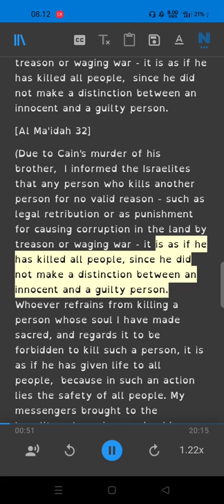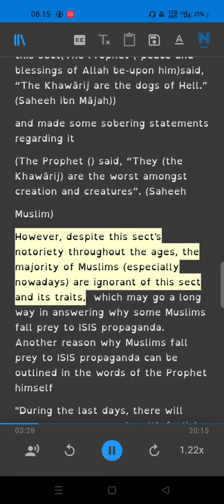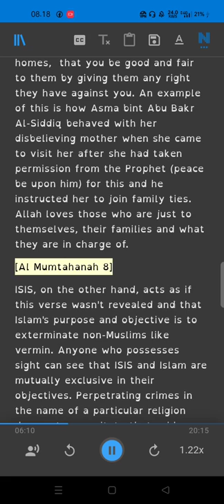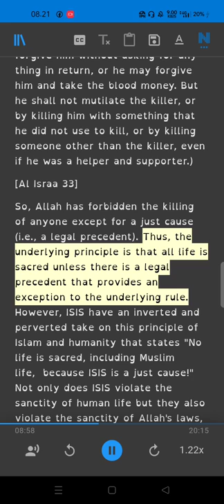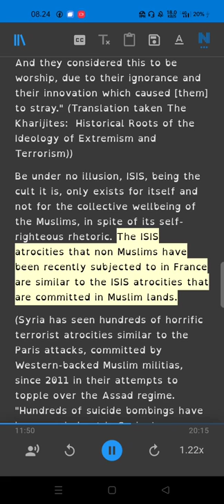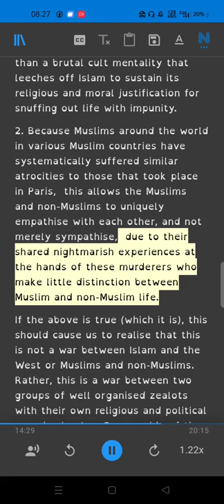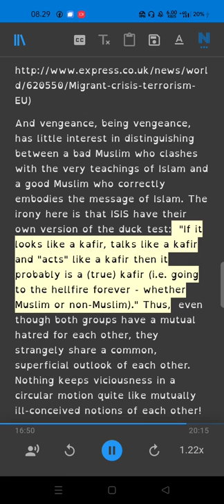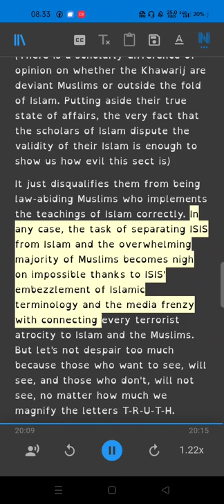Acts of Terrorism Done in the Name of Islam Do Not Equate to Acts Condoned by Islam Part 1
Ebook
Acts of Terrorism Done in the Name of Islam Do Not Equate to Acts Condoned by Islam
Who are the Khawarij?
What is blameworthy extremism?
Are You a Victim of the Label ‘Non-violent Extremist’?
Are You a Victim of the Labels ‘Wahhabi’/’Saudi-Salafi’?
Does Saudi Arabia Preach Intolerance and Hatred in the West?
The Ideology of Terrorism and Violence in the Kingdom of Saudi Arabia
A Critique of the Methodology of Anwar Al-Awlaki and His Errors in the Issue of Jihaad
Boko Haram in Nigeria: Its Beginnings, Principles and Activities in Nigeria
The So-called Islamic State of Iraq and Sham Part 1
Islam A Religion of Terror?
The Legislated Types of Jihad the Deviation of Extremist